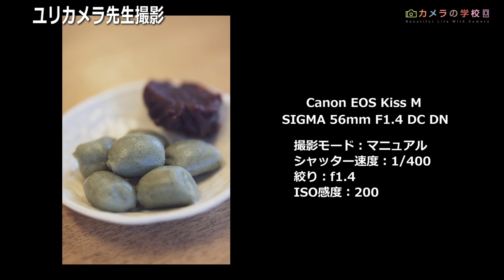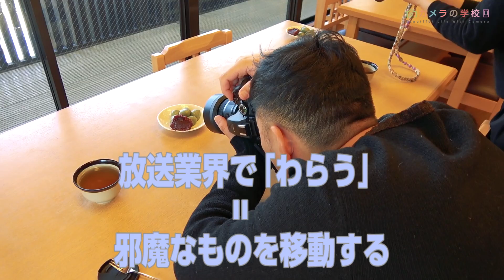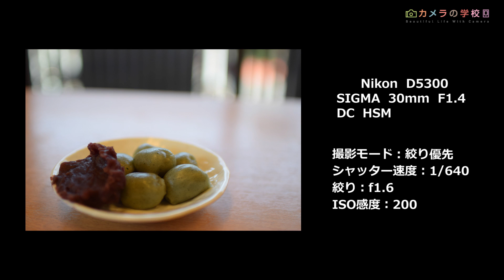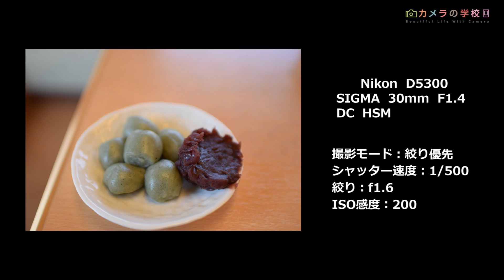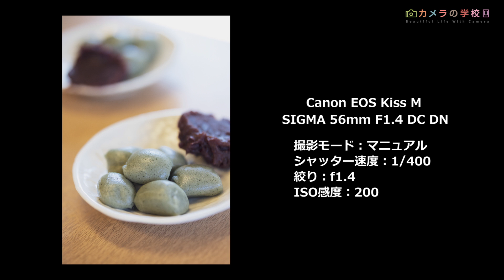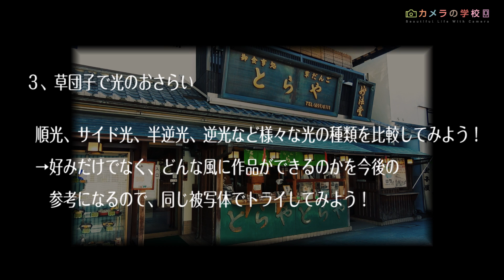【一眼カメラ】光の当たり方でどう変わる！？草団子を様々な光の当たり方で撮って写真の印象を比べる大実験！【写真散歩】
大好評の葛飾・柴又編！参道での写真撮影を終えて、
少しお腹がすいて来た二人は「草団子を食べよう！」ということになりました。
今回は帝釈天参道の人気店　「門前とらや」さんで草団子をいただくことに！
団子のツヤツヤした感じを撮りたい！というユリカメラ先生
そこで、いつもの料理写真とは少し趣向を変えて、
光の当たり方によって、どうモチーフの印象が変わるか？大実験！

SNSもチェック！ カメ学最新情報が手に入るかも？！